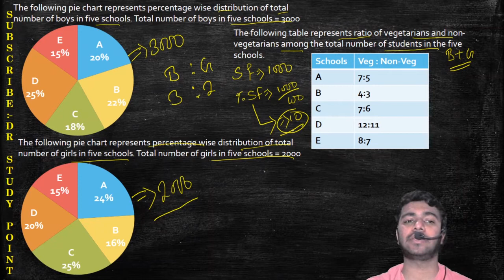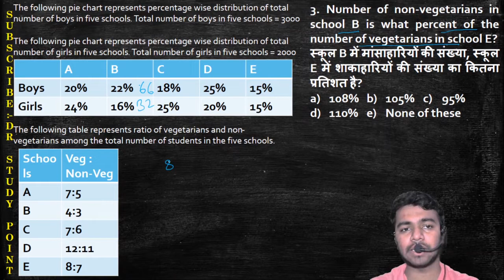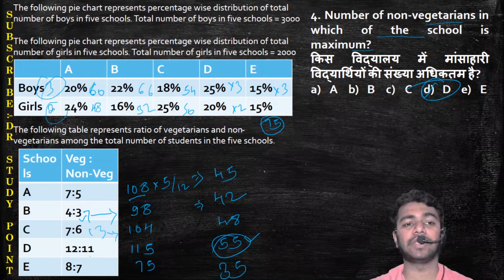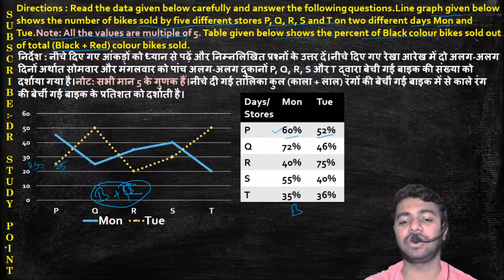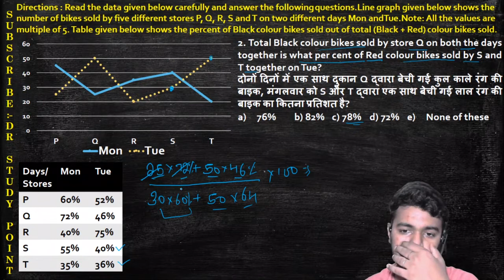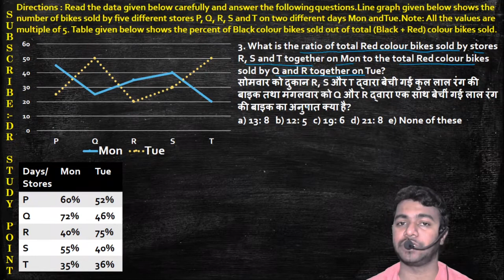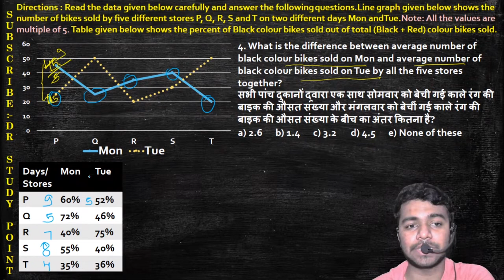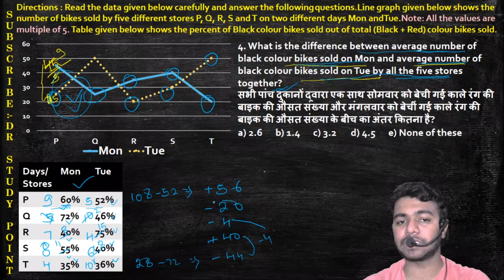|| D.I. COMBINATION OF 2 PIE AND 1 TABLE GRAPH || D.I. TRICK TO SCORE MORE || MATHS WITH RITESH SIR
THIS CHANNELIS BEING FULLY OPERATED BY RITESH BARANWAL SIR( FACULTY OF BSC ACADEMY PATNA)

HAPPY LEARNING!